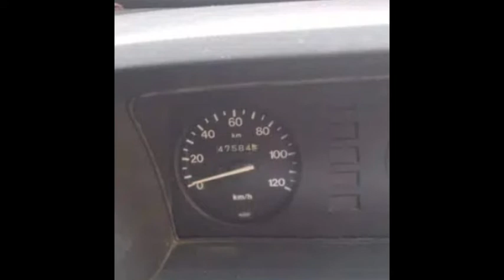Suzuki bolan for sale ||carry daba sale olx vahicale ||سستی گاڑی مناسب قیمت میں گاڑی برائے فروخت